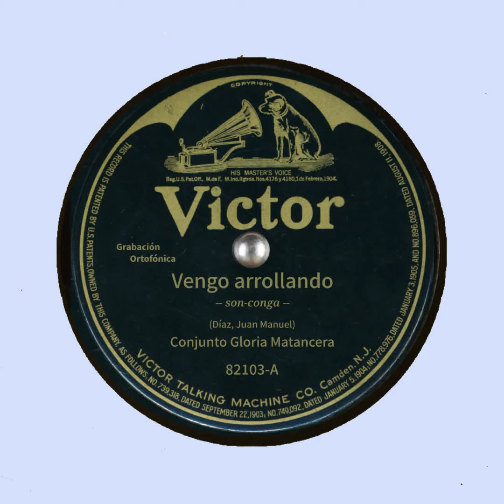Conjunto Gloria Matancera Vengo Arrollando